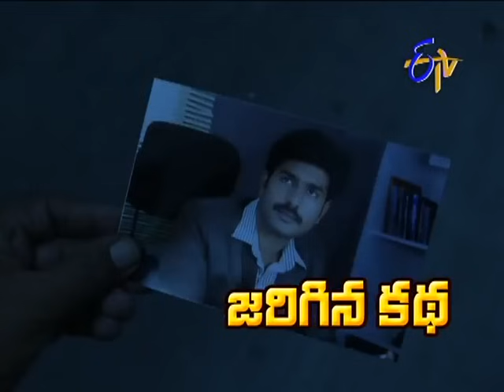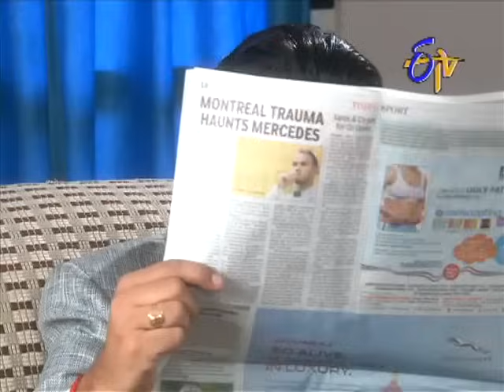Manasu Mamata - మనసు మమత - 5th July 2014 - Episode No 1074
Manasu Mamata -- 5th  July 2014 Episode No 1074